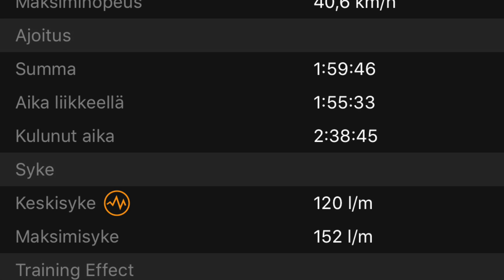Ruuhitunturin MTB valloitus Sallassa